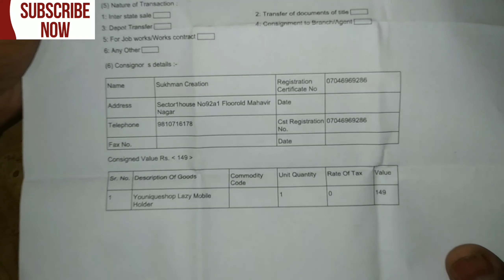Youniqueshop lazy mobile holder unboxing & review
Purchase link given below

MacNgrid Universal Flexible Car/ Home Mobile Phone/ Mobile Holder Mount Stand for Apple iPhone/Android Mobiles | Black